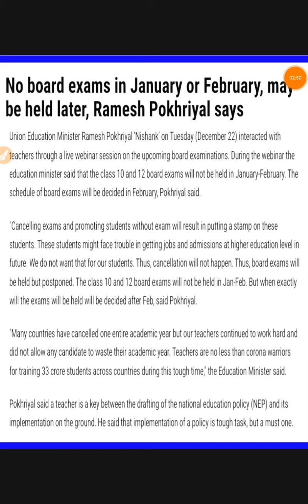Board Exams 10th 12th,10th 12th board exams latest news,board exam 2021 news today,board exams kab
news credit -various trending news.